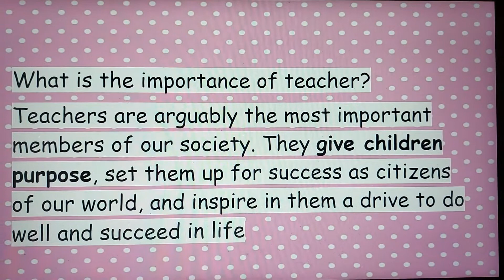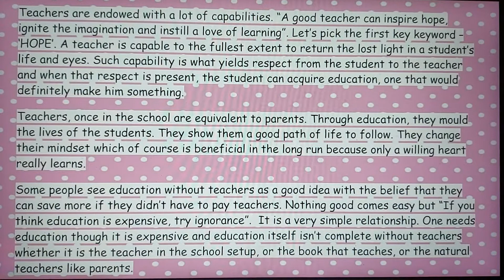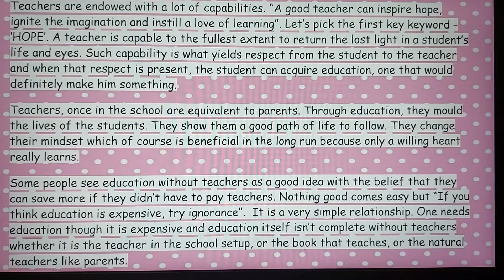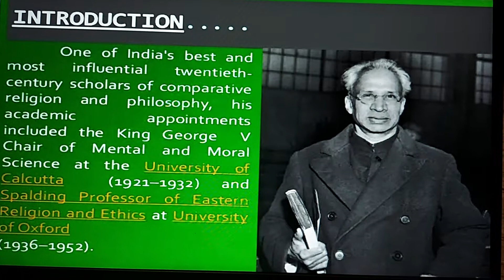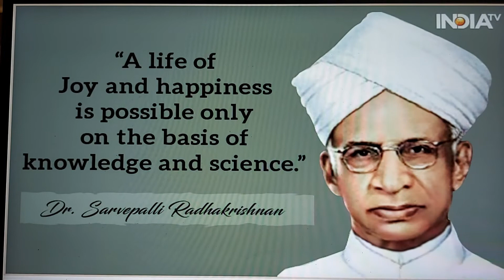Teachers day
happy teachers day guys
if anyone related to this let us know on comment box